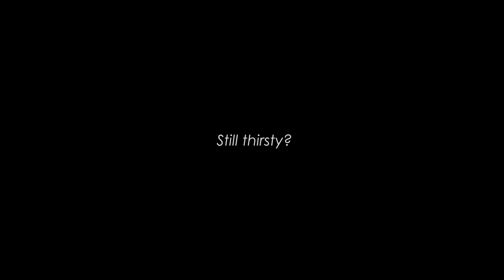Late One Night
Video done by some students at the Art Institute Inland Empire.  Sound Design and Editing done by me.   ENJOY